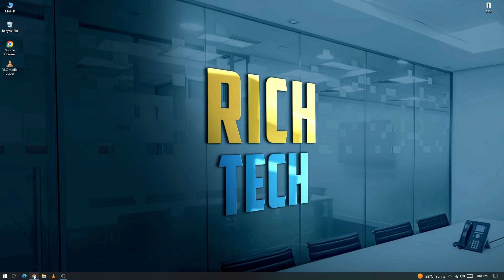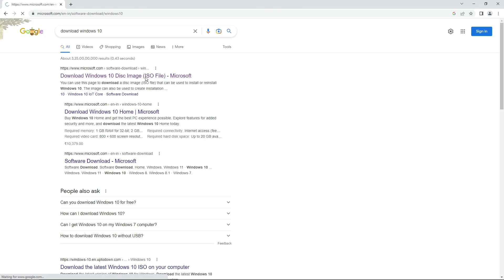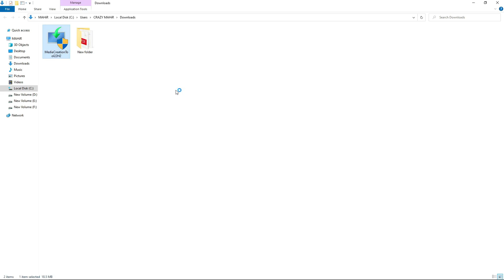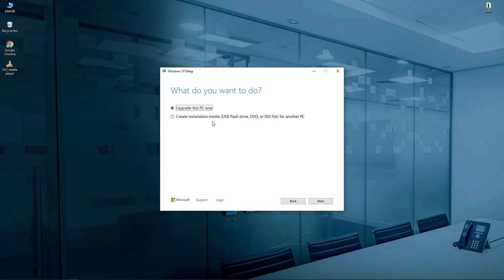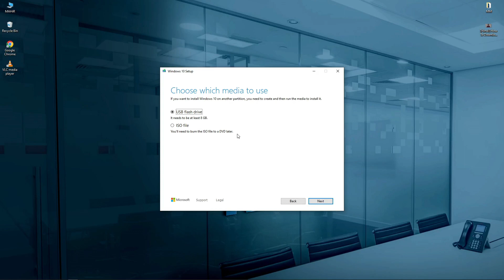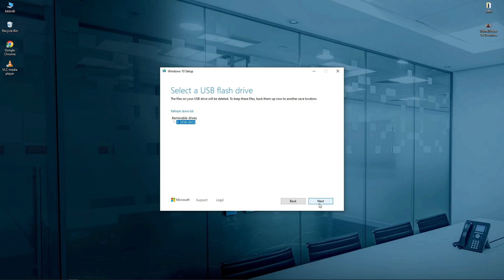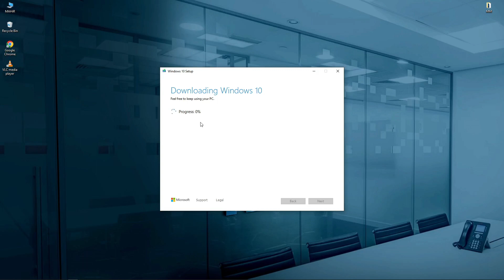direct create usb flash drive | bootable pendrive kaise banaye | how to create windows bootable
iso file kaise download karein kisi bhi windows ka
download windows 10 iso file 64 bit
window 7 32 bit download
windows 11 download iso
windows 11 iso official download
how to download windows 11 iso
windows 11 iso file download
freehow to download
windows 10 iso file free
how to download windows 10 iso for free full version
how to download windows 10 latest version iso file
how to download windows 10 iso file without media creation tool
how to download windows 8.1,how to download windows 10
windows 8.1 iso,download windows 10 iso file
windows 8 iso file
windows ka iso file download kaise kare
download windows 8.1 for free
windows 8.1 download 64bit
windows 7 iso file download 2022
download windows 7 ultimate 32 bit iso original
download windows 10
linux
kali linux
how to download kali linux iso file in pc
iso
how to download kali linux iso file in hdd
NCL, New Computer Link
windows 10
how to download windows 10 original iso file
windows 10 iso file download
Original windows 10 original Kaise download Kare
Windows 10 ido file download
how to download windows 10 original
windows 10 kaise download
windows 10 kaise download kare
windows 10 kaise download karen
windows 10 original install
original windows 10 installation, win-10
windows 10
how to download windows 10 iso file free
descargar windows 10 iso
how to download windows 10 iso
windows 10 iso direct download
windows 10 pro
iso windows 10
descargar windows 10
windows 10 iso, windows 10 iso file